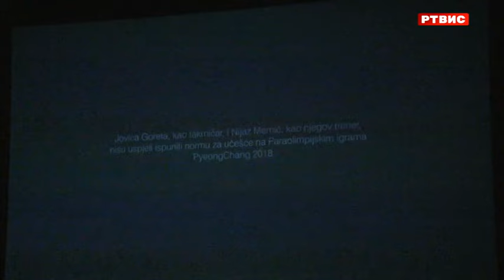KC Pale: Prikazan film "Joco i Nijaz idu u Peking", RTVIS, 13.3.2024.